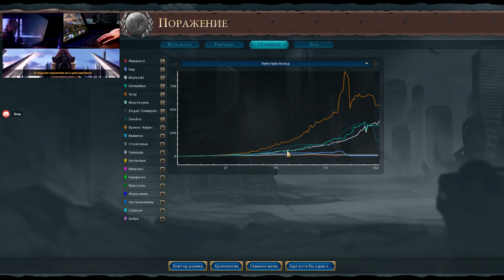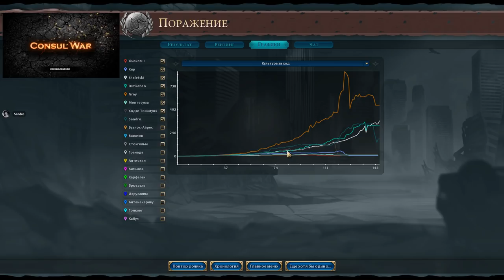Шотландия против всех! Серия №8: Финиш в урановых парах (Ходы 142-...). Civilization VI: Rise & Fall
Продолжаем знакомиться с нациями из дополнения Rise & Fall! В этой партии я играю за Шотландию против семерых соперников: Персии, Ацтеков, Индонезии, Египта, Нидерландов, Испании и Японии. Карта традиционная - Пангея. Смогу ли я в роли Роберта Брюса поработить всю планету?